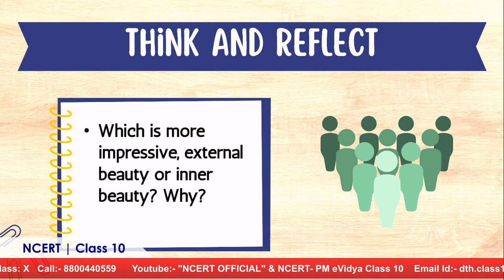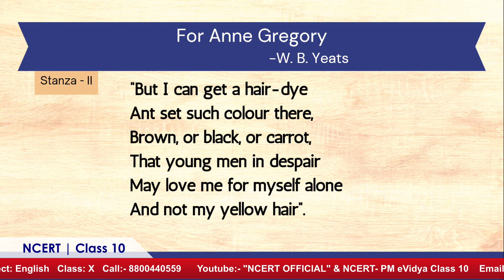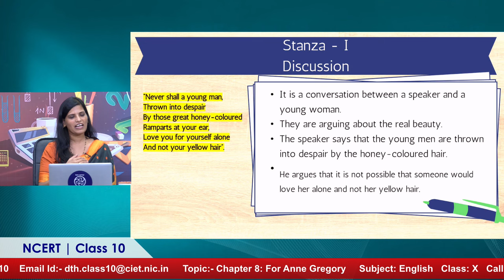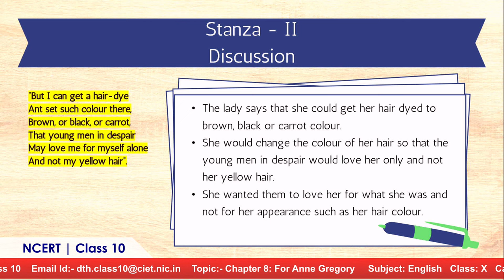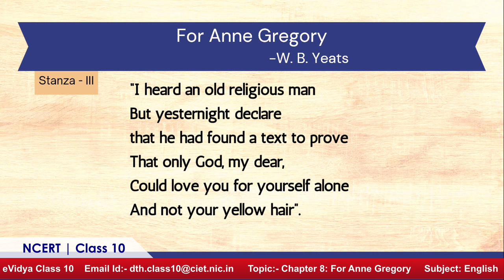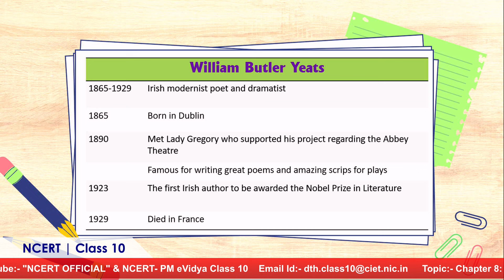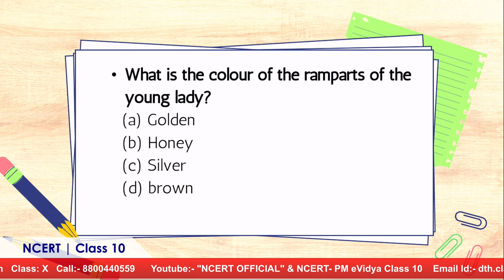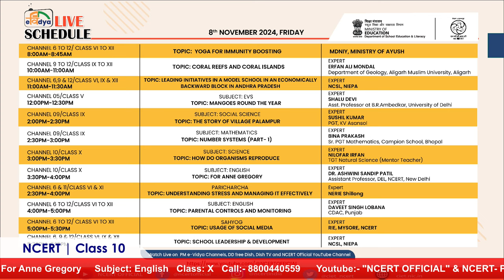Live Interaction on PMeVIDYA : Chapter 8: For Anne Gregory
Chapter 8: For Anne Gregory
Subject: English     Class: X

Sahyog Session
Mon-Fri                                             5-5.30pm

The programs can be viewed on:
1. DD Free dish channel 2022 to 2033 ( PM eVidya  Class 1 to  PM eVidya Class 12)
2. Zee Dish TV Channel 950
3. Jio TV App
4. ‘NCERT OFFICIAL’ YouTube Channel